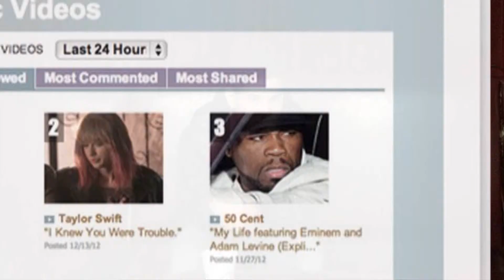Drew32 - Talks about Topping Taylor Swift, I Am King POSSETV Interview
Live in NYC, Drew32 Links Up with POSSETV and Talks about Topping Taylor Swift on MTV, Working with Royce da 5' 9", I Am King, ESPN First Take, Label Me ReLoaded, Producing for Eminem, Being Greek American and Much More, Another Exclusive...